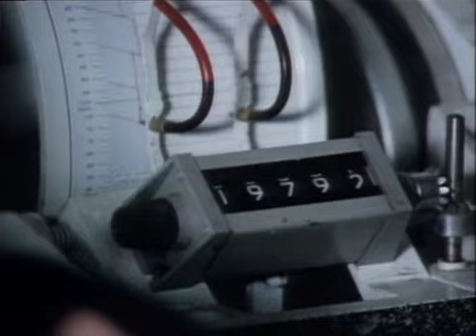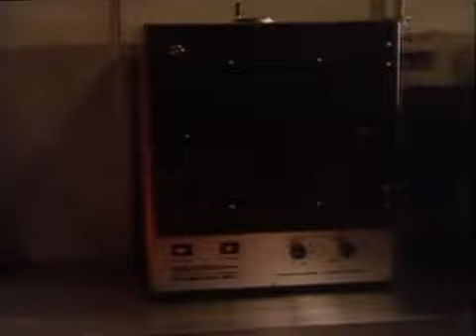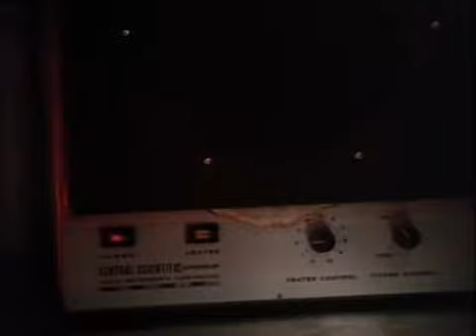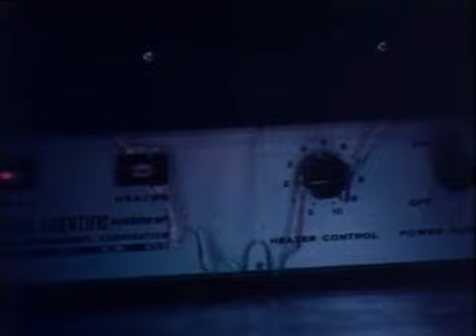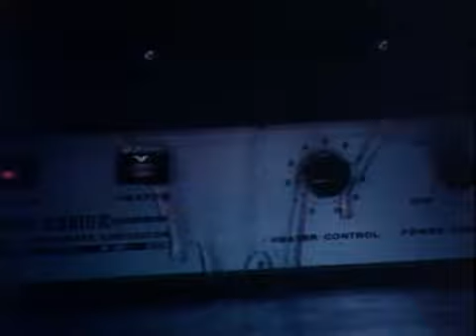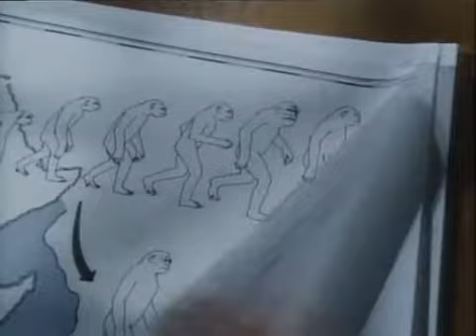El Intruso 1981, The Intruder Within Spa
Una plataforma petrolífera situada en el Antártico, descubre en una de sus perforaciones, unos extraños huevos fosilizados de tiempos remotos. El equipo científico tratará de estudiarlos, pero esos huevos esconden en su interior un embrión de un ser amenazador antiquísimo. La extraña criatura aprovecha el calor y la gente para crecer y contaminar a varios trabajadores, y así comenzará una lucha por la supervivencia contra una amenaza sobrenatural.